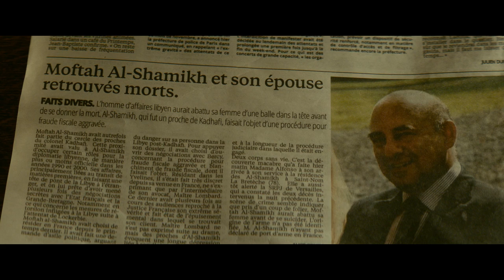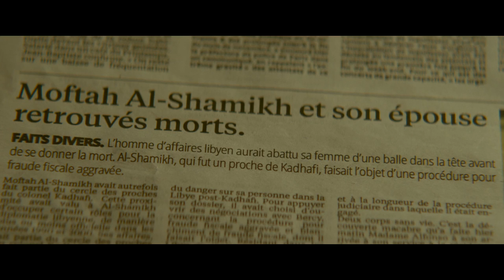La Meccanica delle Ombre - Scena dal film "Devo andare..."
Al cinema dal 6 aprile.
Duval (François Cluzet) è un contabile ex alcolista, riflessivo e meticoloso.
Da tempo ha qualche difficoltà a trovare un nuovo posto di lavoro e quando viene contattato da una misteriosa organizzazione che gli chiede di trascrivere delle intercettazioni telefoniche, accetta senza porre domande. Rimarrà così invischiato in un pericoloso intrigo che vede coinvolti i servizi segreti e le alte sfere del governo francese.

Di Thomas Kruithof.
con François Cluzet, Alba Rohrwacher, Denis Podalydes e Sami Bouajila.